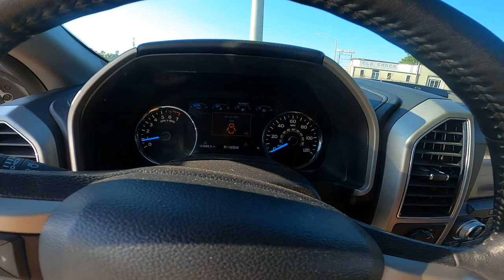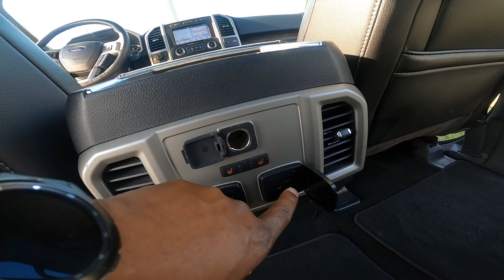BIG FORD FTX " GEAUX KRAZY GANG"